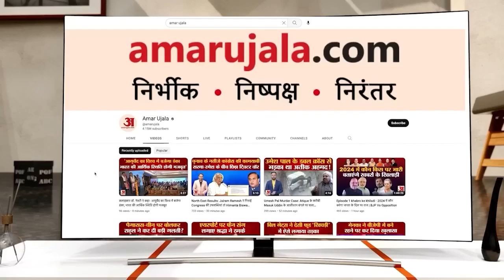Devilal Jayanti Kaithal: Sunaina Chautala ने केंद्र सरकार पर साधा निशाना कही ये बात | Samman Diwas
देश में बदलाव लाना है तो सरकार बदलनी होगी। साथ ही सुनैना चौटाला ने कहा कि इस समय प्रदेश में गठबंधन नहीं, बल्कि ठगबंधन की सरकार चल रही है। महिलाओं से अपील हैं कि महिलाएं चश्मे के निशान पर बटन दबाएं। आज वक्त कहता है क्यों सोये हो, खड़े हो उठ जाओ... आज वक्त बदलना होगा। बीजेपी को भगाना होगा।

Devilal Jayanti Kaithal: Sunaina Chautala ने कहा ये गठबंधन नहीं ठगबंधन की सरकार है | Samman Diwas |